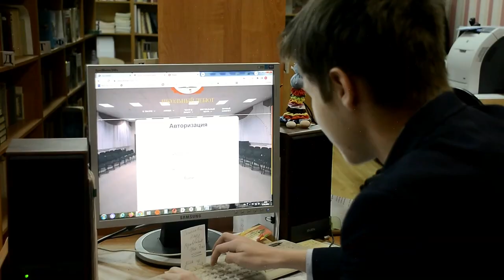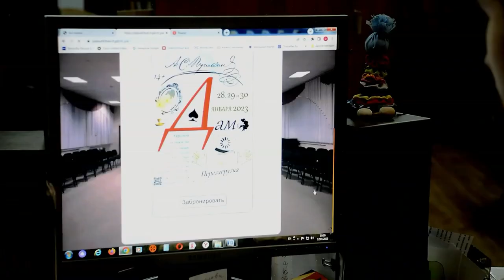Школьные редакции отметили День печати